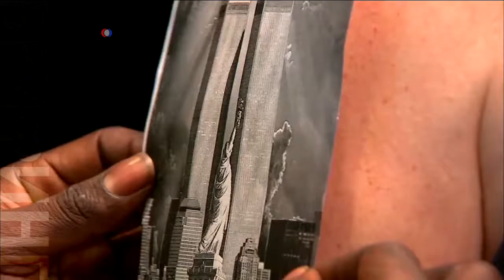Залечить боль татуировкой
Древнее искусство татуировки возможно использовать для психологической реабилитации людей. Смотрите, как это делается